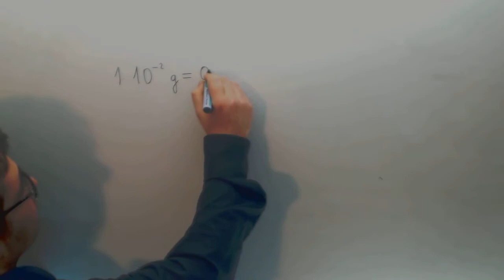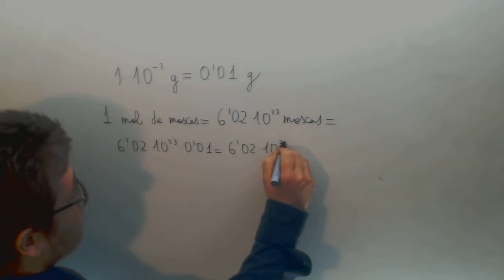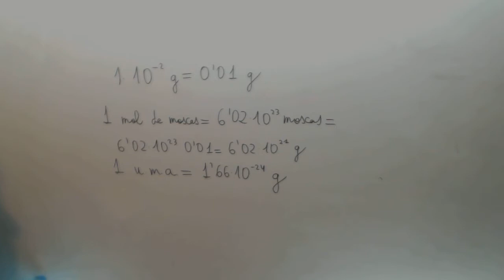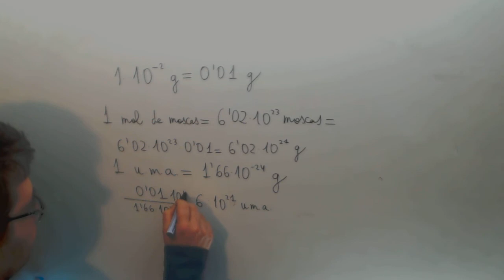Masa mol de moscas Quimica Ingenieria maritima JAN Academia Usero Estepona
Masa mol de moscas Quimica Ingenieria maritima JAN Suscríbete a nuestro canal en Youtube para ayudarnos a seguir creciendo Academia Usero en Estepona, el centro de formación con más vídeos en Internet del Mundo presenta